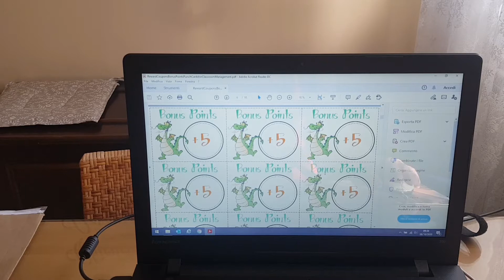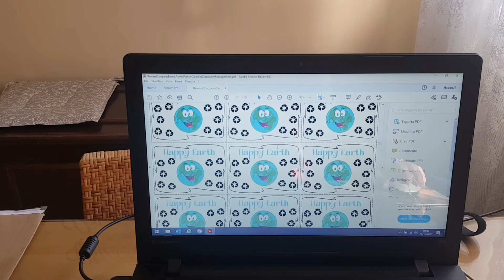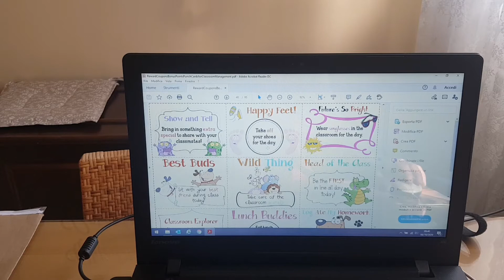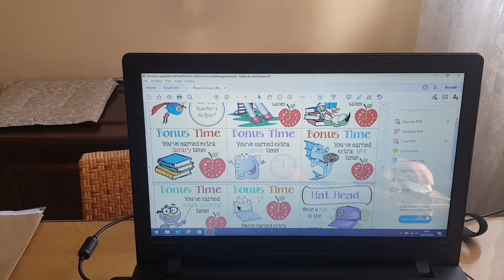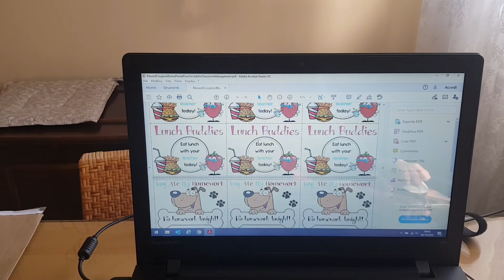Incentivi per Token Economy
Questa che vi ho linkato è la pagina del sito con tutti i programmi di ricompensa. Non riesco più a trovare quello che ho scaricato io. Vi lascio qui il titolo e il link della pagina del collega con tutti i suoi materiali:
Please Provide Feedback